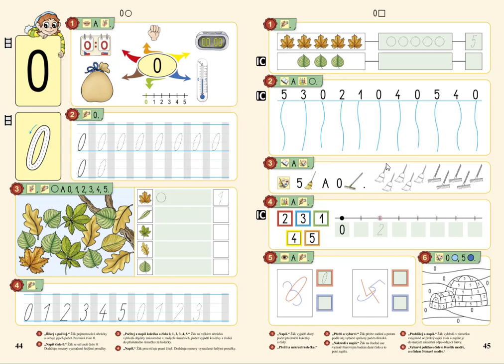Číselný obor 0 až 5, MATÝSKOVA MATEMATIKA 1. DÍL - POČÍTÁME DO PĚTI, str. 45, cv.6